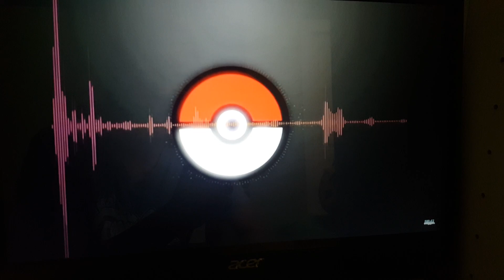Pokemon Talk #79: Final Goodbye (Season 8 Finale)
Well Pokemon fans the time has come this will be the last episode of Pokemon Talk thank you so much for watching & extra special thanks to Pikachu & Snivy for Host & Co-host of Pokemon Talk couldn't done without them so long Pokemon Talk & until next time PokeTuber gotta catch them all

Pokémon Sword & Pokémon Shield DLC Expansion Pass Available Now